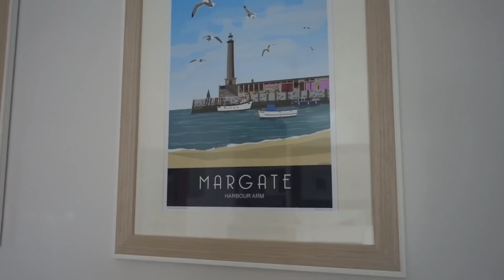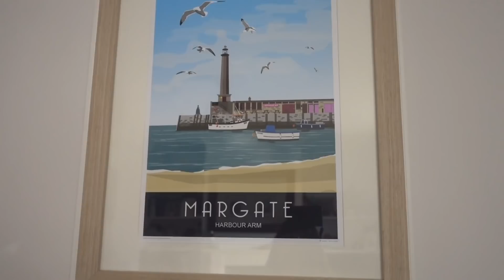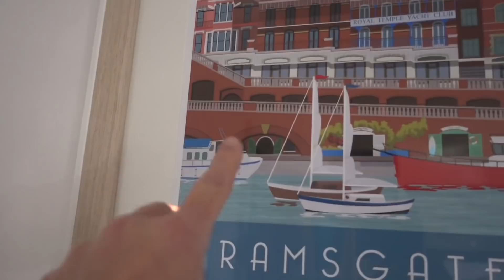Vlogtober Day 7 - Working from Home and Terrible Ukulele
Welcome to Little Drops of Wonderful!
My channel is about crochet, knitting, yarn, crafts and all the good stuff - as well as regular daily vlogs.  I live in Kent, in the UK, with my long-suffering husband and our 2 delightful daughters :)

Today I am working from home, I talk about the prints in our living room and play the ukulele badly :)

Today’s Song of the Day:  Smells Like Teen Spirit by Nirvana

Useful stuff to know:

* I’m on Instagram and Ravelry as starryeyesali

* If you want to support me you can buy me a one-off or a regular "nice cup of tea"

* My enamel pins

I hope you enjoy these little peeks into an average life, remember- listen, learn, improve, and wash your hands! 😃

Ali xx